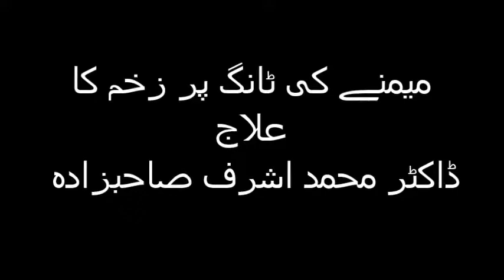میمنے کی ٹانگ پر زخم کا علاج ڈاکٹر محمد اشرف صاحبزادہ